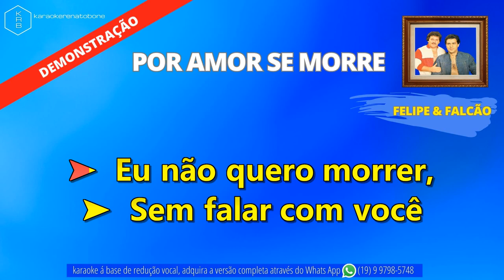POR AMOR SE MORRE- FELIPE & FALCÃO - PLAYBACK DEMONSTRAÇÃO